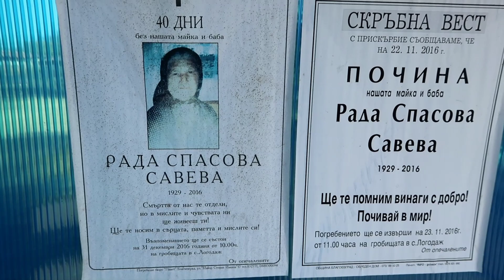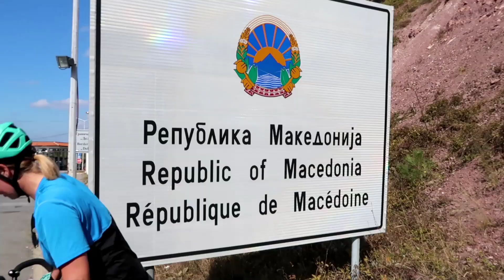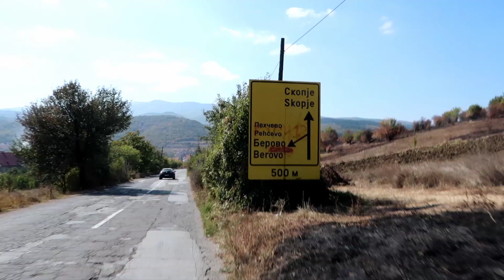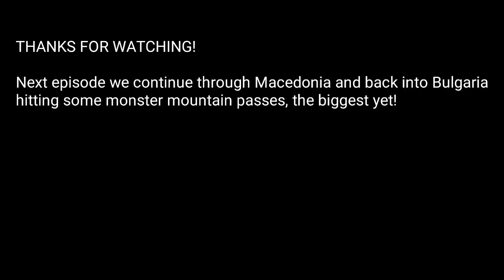EUROVELO 13 - Ep 4 - BULGARIA TO MACEDONIA.. ONE OF OUR FAVE SECTIONS!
THIS EPISODE, BULGARIA to MACEDONIA
Left Kyustendil with a new chain on Komodo and headed to Blagoevgrad, mostly flat, very hot! We then enjoyed a cheap and tasty dinner out in fun Blagoevgrad before hitting our biggest and longest hill climbs yet to the border of Macedonia. Then some more big hills to Pehčevo. Very, very scenic!

KYUSTENDIL (BG), see last episode
BLAGOEVGRAD (BG), Family Hotel Kartala bia booking.com €18 no bb. Central 5 min to high street, but bit noisy. Fridge, bike storage, friendly. 7
PEHČEVO (MAC) , Hotel Gogov €35, excellent 9

DETAILS

We're cycling from London to Istanbul via the Eurovelo 15, 6 and 13 from July until November 2018. I hope you enjoy watching them, I certainly love making them! Even better, we would love our videos to inspire others to cycle tour. If you have cycle, route or tech questions, please leave us a message and I'll be happy to answer!

Follow us daily on Instagram too @monteandkomodo. Thanks to Libby Brown Design for the Monte and Komodo logo, we love it!

BLOG - Harriet is writing the blog, do check it out! Link is in our Instagram bio

Monte is Harriet's Dawes Karakum, and Komodo is Mat's Fuji Touring. Full kit and tech gear list in blog